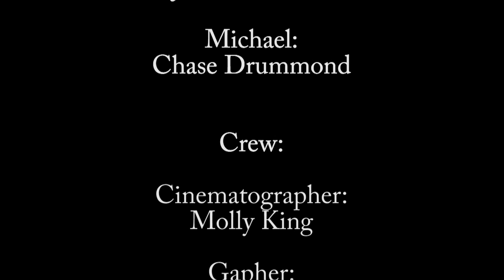Melodrama.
A Short Film Writen and Directed by Zachary Forbes. Shot with a Canon T2i.